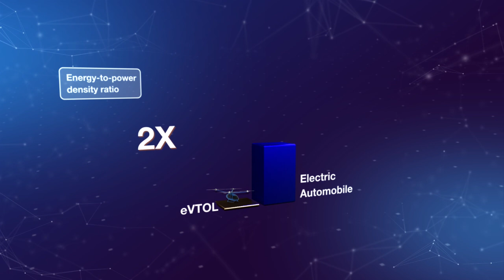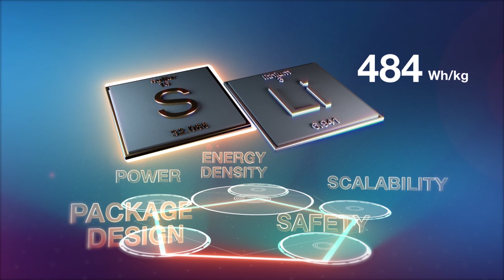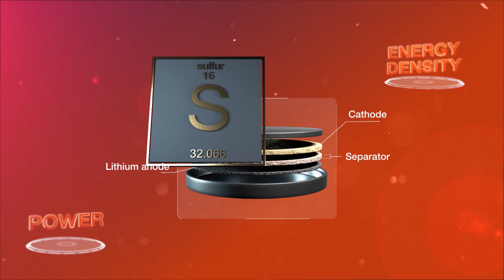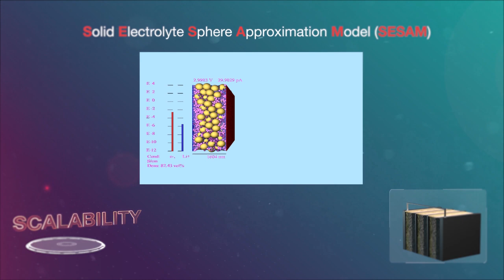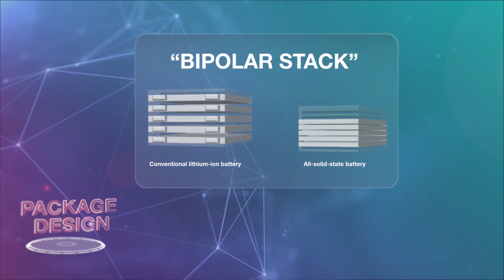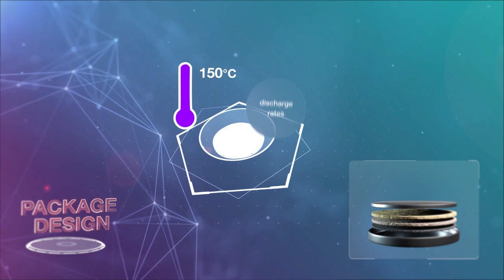SABERS Novel Battery Chemistry and Design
SABERS, as this portfolio of innovations is named, refers to Solid-state Architecture Batteries for Enhanced Rechargeability and Safety. Developed jointly at NASA’s Glenn, Langley and Ames Research Centers, SABERS includes several advanced material, manufacturing and computational design innovations that enable a new paradigm in battery performance.

The primary target application is next-generation electric aviation propulsion systems, yet SABERS will benefit other applications, too. Whether for large electric vehicle systems or small electronic devices, SABERS can potentially set new benchmarks in energy density and power, all while offering the utmost in safety and reliability. And most importantly, the inventors intentionally designed environmentally friendly and sustainable materials and manufacturing methods into SABERS' portfolio. SABERS can help address today and tomorrow’s needs for electrification and sustainability.